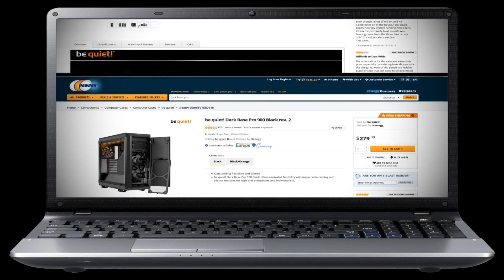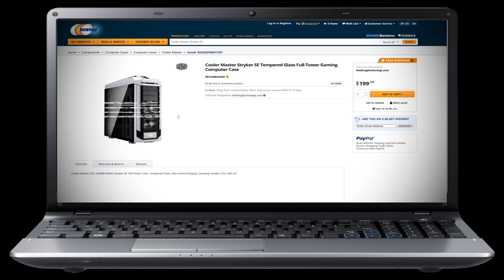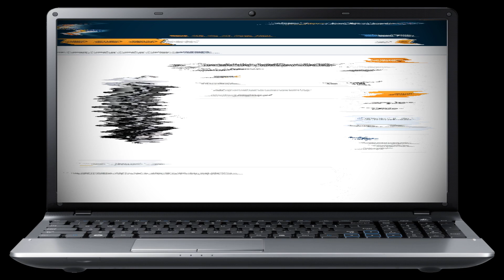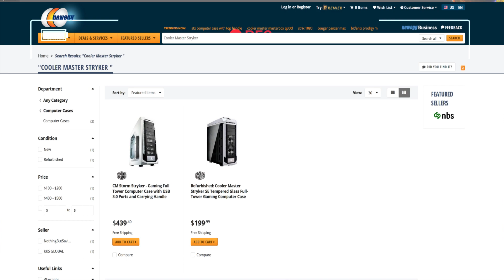THE PC UPGRADE NIGHTMARE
Edgy, Jeff, & Todd sit down and tell what happened when they decided to upgrade their gaming PC to the Cooler Master Stryker SE.